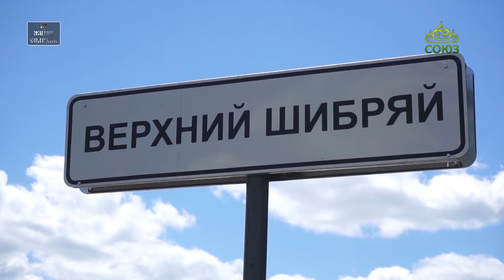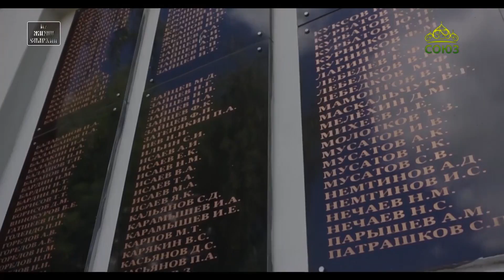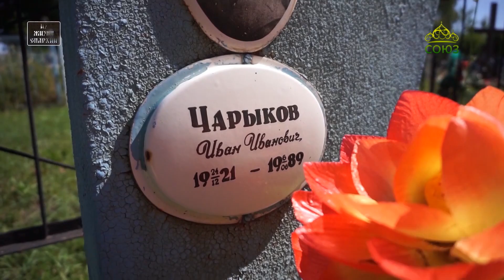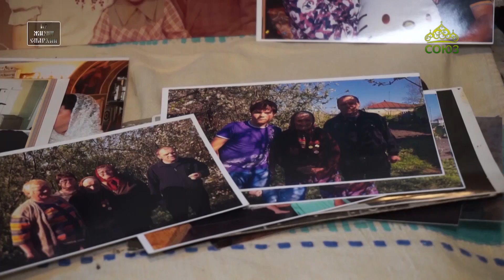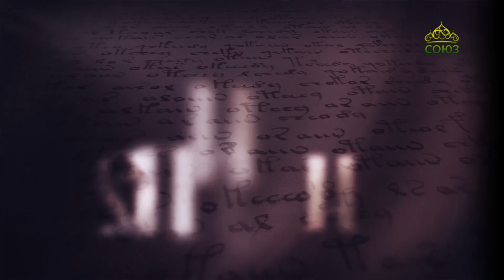«Из жизни епархии» (Уварово). 14 июня